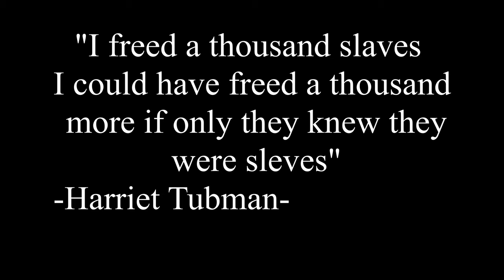Chadwick Boseman Drawing (Black History)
"Road To Freedom The Journey Of The Lost Tribes"